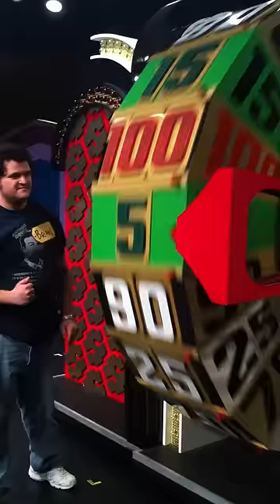Me Spinning The Big Wheel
After I saw The Price Is Right Live in Atlantic City, they announced for $20 you can get a t-shirt, have you picture taken with the cast, and spin the big wheel.  I jumped at the opportunity.  If only I were spinning for money.